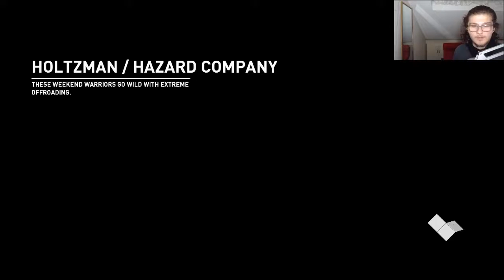Abilerini Çağıran Rakip|Need For Speed Payback #87|Türkçe Oynanış Modifiye, Yarış Oyunu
Nasıl gidiyor? Merhaba ben RisPeacEBell. Burda bir çok eğlenceli içerik göreceksiniz ama önce bununla başlayalım..
-RisPeacEBell

Videolarımız

Yabancı Bir Cisim Yaklaşıyor - Cem Yılmaz Şafak Sezer Yemekteyiz G.O.R.A Komedi

Star Wars Battlefront 2 Go Girl

Heavy Rain

Life Is Strange 2 Before The Storm